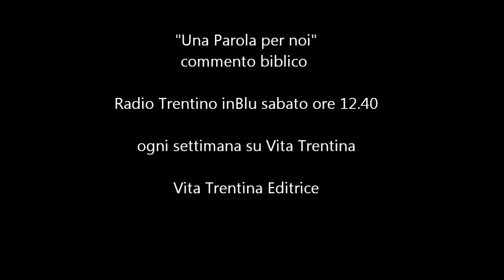Una Parola per noi - domenica 25 maggio 2014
"Non vi lascerò orfani... Verrò da voi" assicura Gesù in questa Domenica. Sarà di parola, oppure lo dirà solo per farci star buoni?

I lettura: Atti degli Apostoli 8,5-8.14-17;
II lettura: 1Pietro 3,15-18;
Vangelo: Giovanni 14,15-21